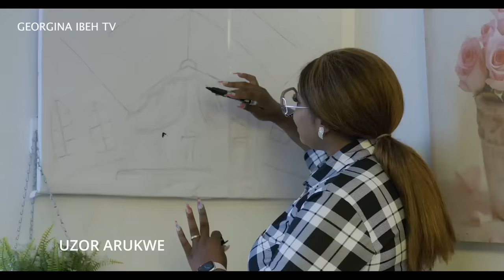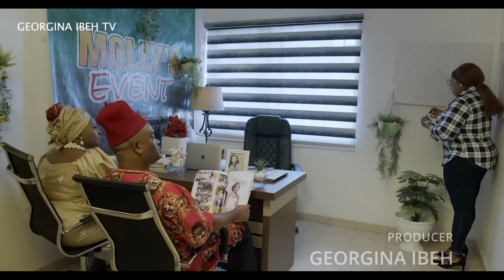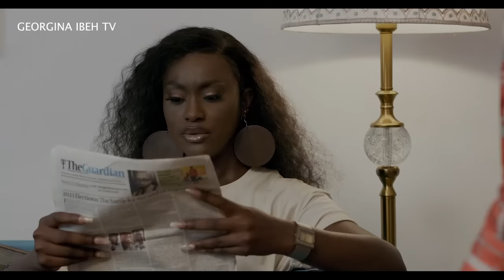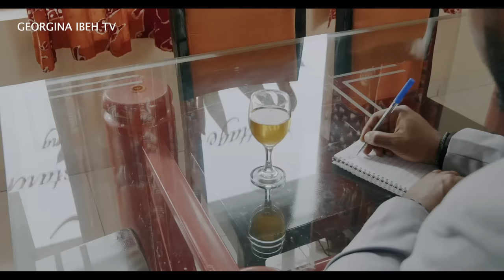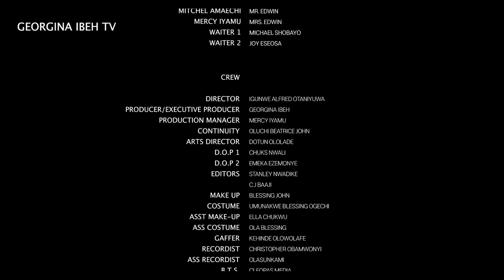LOVE'S SECOND CHANCE (FULL MOVIE) GEORGINA IBEH, LINDA OSIFO, UZO ARUKWE |2023 NOLLYWOOD MOVIE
nollywoodmovies #2022 nigeriamovies